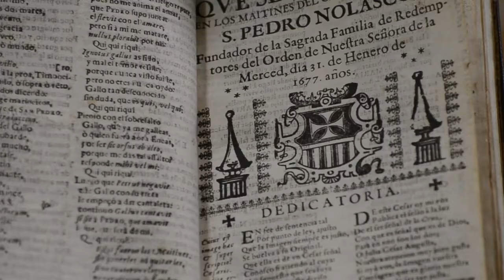Villancicos a San Pedro Nolasco, Sor Juana Inés de la Cruz (1677).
Video realizado por alumnos como proyecto de Semana i del 2019. El ejemplar mostrado forma parte del acervo de la Biblioteca de Colecciones Especiales "Miguel de Cervantes Saavedra" del Campus Monterrey. Patrimonio Cultural del Tecnológico de Monterrey.